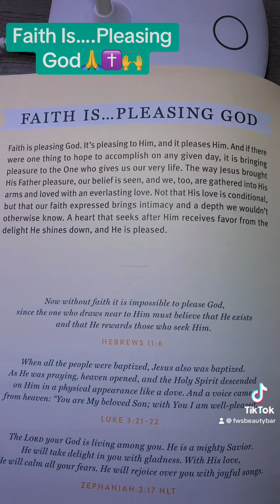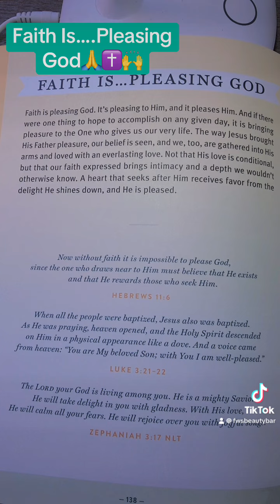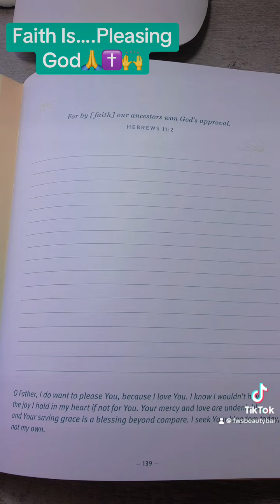faithnotfear#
Faith Is… Pleasing God🙏✝️🙌christiantiktok#